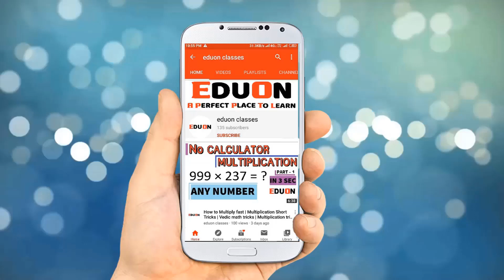Class 9 maths ch 7 triangle (સ્વા.) Ex 7.1 Q 5 I ભાગ 9 I Trikon by eduon I dhoran 9 ganit trikon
Class 9 maths ch 7 triangle (trikon) Ex 7.1 Q 5,  class 9 maths ch 7 exercise 7.1 Question 5, Dhoran 9 ganit trikon,
Std 9 maths ch 7 ex 7.1 Q 5, Trikon by eduon, ganit dhoran 9 ch 7 trikon ex 7.1, triangle class 9 ex 7.1 Q 5,

In this video you will learn exercise 7.1 of Chapter 7 triangle (trikon) of Maths Std 9 Gujarati medium NCERT syllabus in Gujarati by Eduon classes.
Here we cover Question 5 of triangle of Standard 9 maths chapter 7 Triangle Gujarati medium NCERT syllabus in Gujarati.

class 9 Triangle, std 9 maths ch 7 ex 7.1, Triangle, Trikon,  Standard 9 ch 7 maths ex 7.1, triangle class 9 ex 7.1,

std 9 chapter 7 maths standard 9 is very important for exams to get good marks because it is too easy.

maths std 9 ch 7 ex 7.1 ,class 9 maths ch 7 exercise 7.1 Q. 5, exercise  7.1 Q. 5 class 9 maths ch 7, Dhoran 9 ganit ch 7 svadhyay 7.1 Q. 5,  triangle class 9,